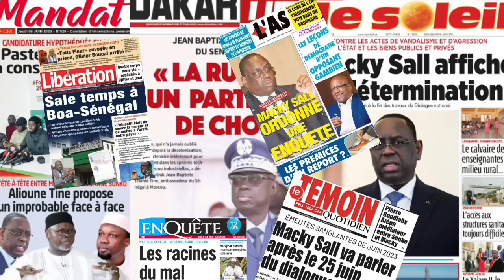Actes de Vandalisme et de Grands Bandits: Macky ordonne des enquêtes -Revue De Presse 08vJuin 2023